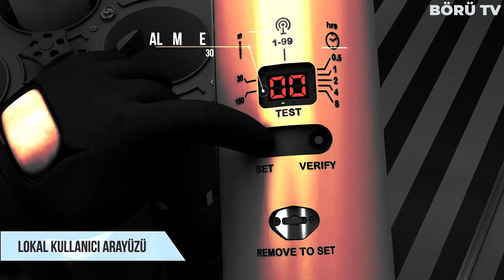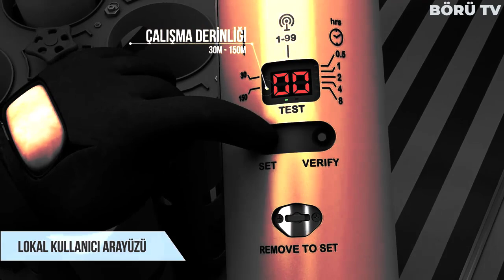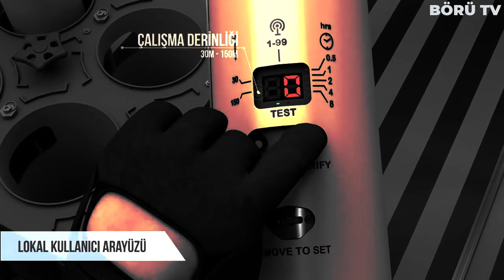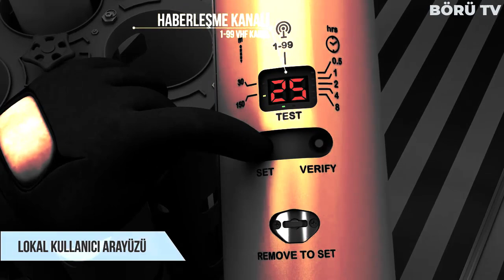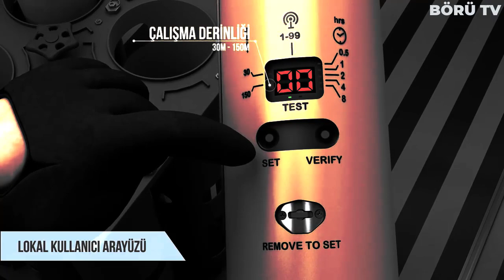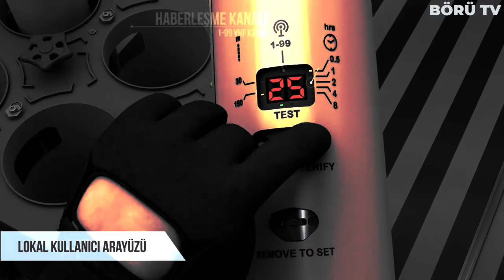TÜRK SİHALARINA MÜTHİŞ YETENEK ! YUNAN'A ARTIK EGE'DE RAHAT YOK ! YUNANİSTAN'IN KORKULU RÜYASI...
Facebook üzerinden herkese açık bir şekilde oluşturmuş olduğumuz savunma sanayi grubumuza hepiniz davetlisiniz! İlgi duyan tüm dostlarınızı grubumuza davet etmeyi unutmayın!